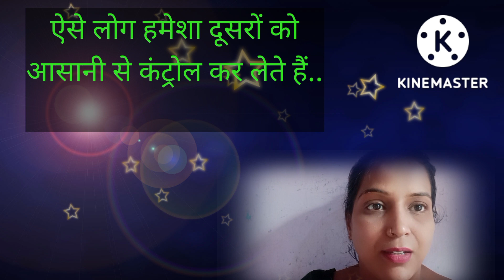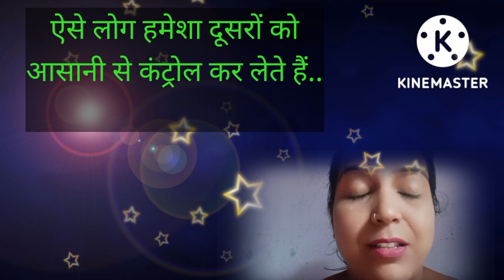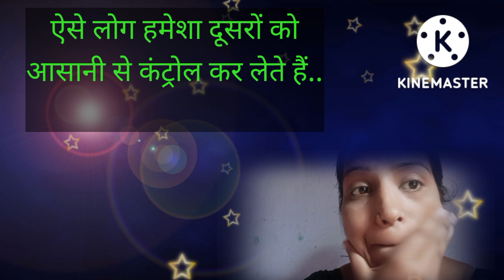ऐसे लोग होते हैं वो लोग जिनके द्वारा हमारी spiritual awakening hoti है || spiritual speech